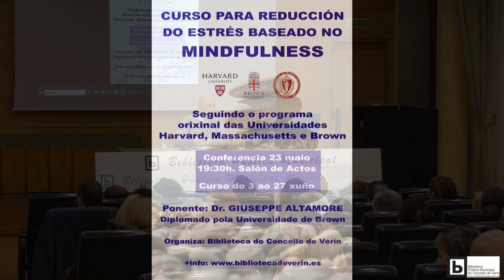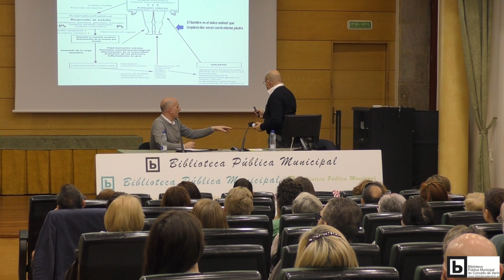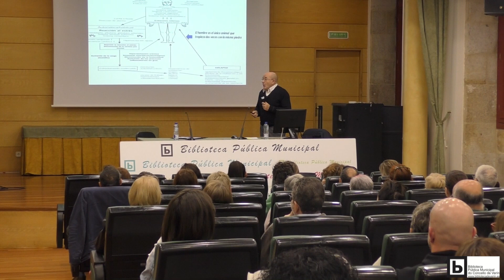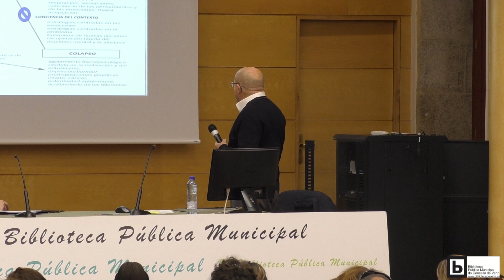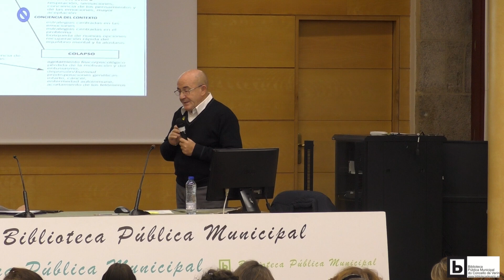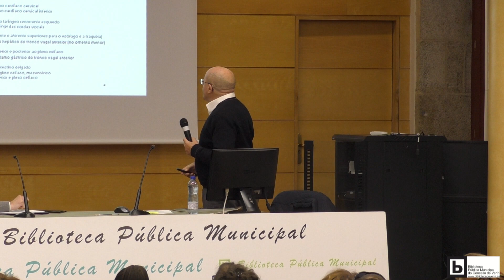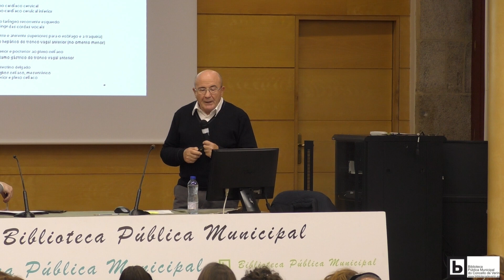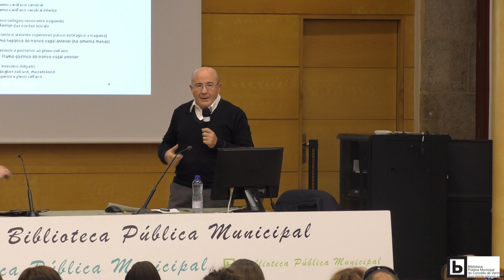Dr. GIUSEPPE ALTAMORE: Reducción do Estrés baseado no Mindfulness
Mindfulness é unha das técnicas chamadas de última xeración para a xestión do estrés.
Proponse, para dar a coñecer o Mindfulness, unha primeira reunión de presentación na cal se definirá Mindfulness, os seus beneficios e o compromiso que debe adquirir o participante xunto a unha simple practica formal.
A posteriori farase referencia ao programa completo, que é de 4 semanas con dúas sesións, luns e xoves de 20:30h a 22:00h a partir do 3 de xuño ata o 27 de xuño; que se inicia co prestar atención conscientemente á respiración seguido do desenvolvemento teórico e posterior practica meditativa do mesmo, realízase en silencio nunha posición corporal preestablecida e con movementos corporais simples (camiñando) que teñen como finalidade ser conscientes das distintas partes do noso corpo e  que as sensacións corporais preceden aos pensamentos e a outras actividades cerebrais xeradoras do estrés.

O curso é gratuito para un número reducido de participantes previa inscrición tras a conferencia do 23 de maio.

GIUSEPPE ALTAMORE CARUSO, Catania, Italia 1949, é Licenciado en Medicina e Cirurxía, Especialista en Cirurxía Xeral e Dixestiva. Con multitude de cursos e programas de redución de do estrés baseado Mindfulness pola Universidade Autónoma de Madrid (UAM) (Facultade de medicina) desde de 2017 e é Diplomado en Mindfulness pola Universidade de Brown (EEUU) desenvolto na UA